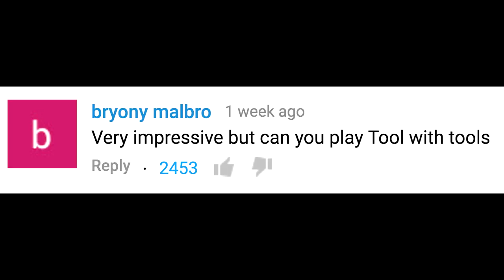Tool played with tools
Playing my favourite Tool songs using actual tools.

All the sounds you hear (except from the crash cymbal) come from the tools you see in the video!
Songs played: Schism, Sober, The Pot, Forty Six & 2.

Special thanks to:
Julian, Ryan Harper, Dylan Thompson, Cadsotter, Hunter Masfen, donald william ali tewhare, Axel & all my patrons.
My NEW ALBUM!